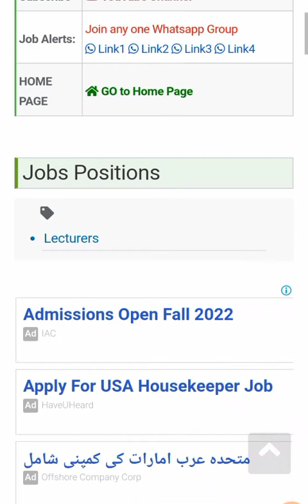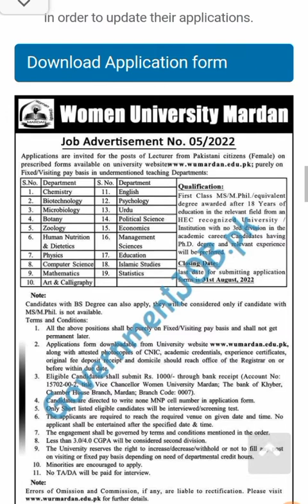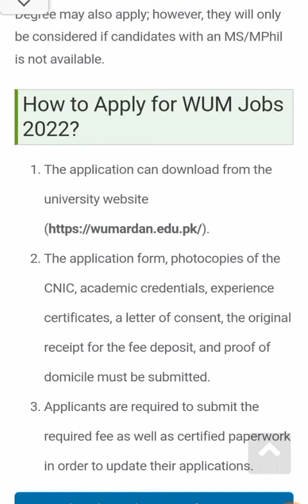Women University Mardan Jobs 2022 – Advertisement No 5/2022